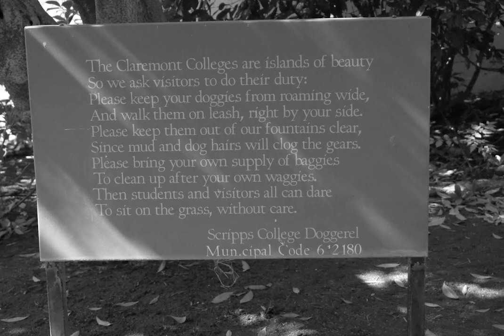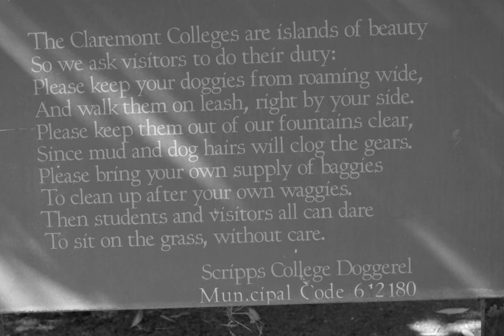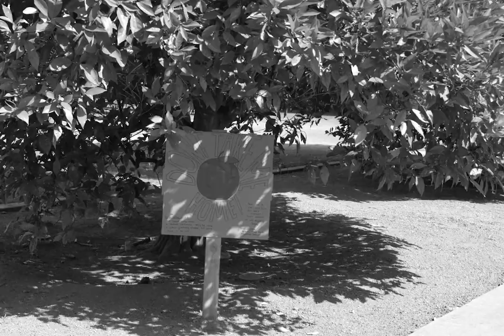Pomona College Electronic Music Lab - Fall 2022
Featuring original compositions and mixes created this semester by students in M96A